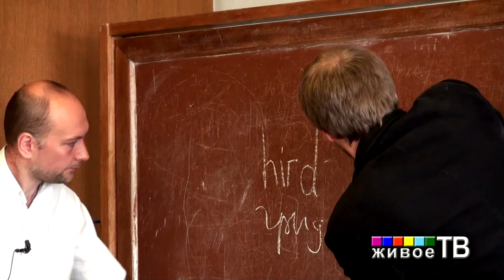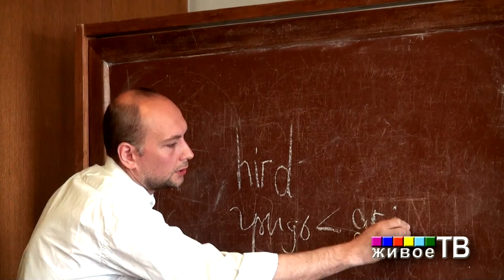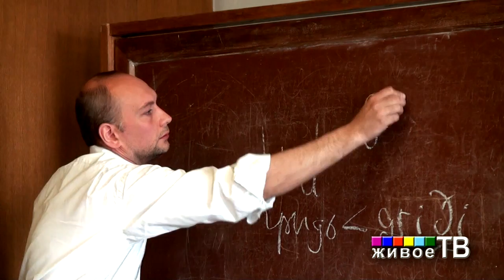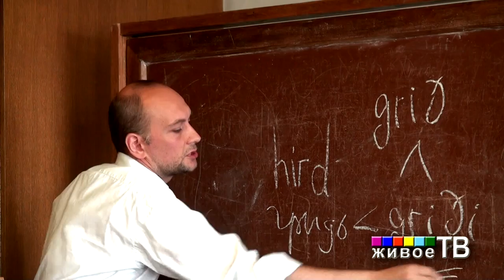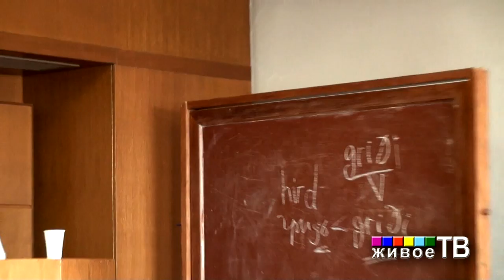Кто такие были гриди или гридьба в Древней Руси?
Пётр Сергеевич Стефанович. Кто такие были гриди или гридьба в Древней Руси?
"IV круглый стол «Древняя Русь и германский мир в филологической и исторической перспективе»"